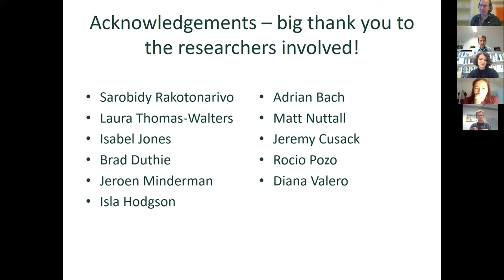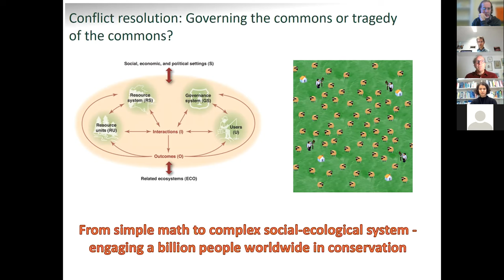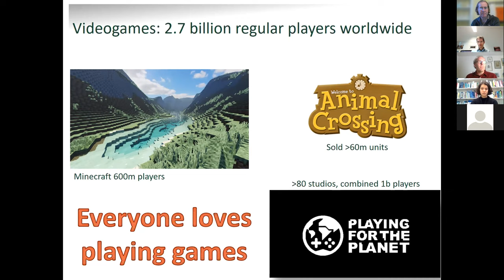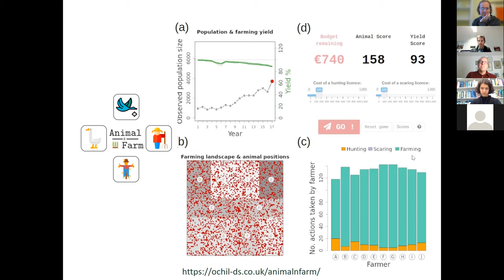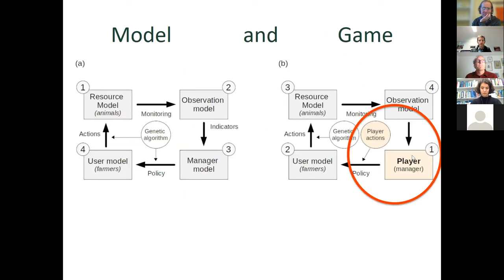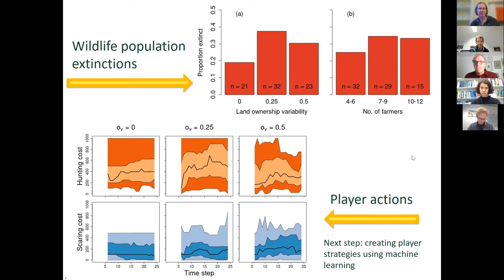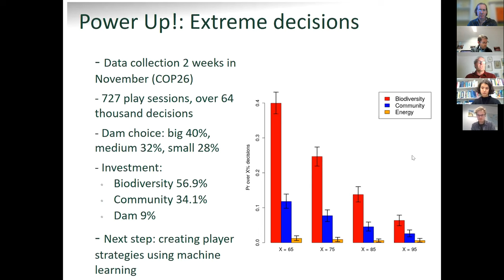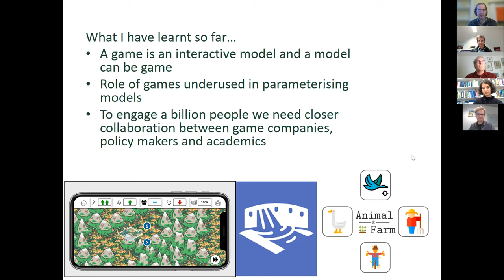Nils Bunnefeld (University of Stirling): Games and data collection for agent-based models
The AIMES/GLP Working Group on Large-scale Behavioural Models of Land Use Change held a symposium 'Towards global-scale behavioural models of land use change' on 15-16 December 2021 featuring recent work on the development of large-scale (national/continental to global) land-use models based on human behaviour, agency and decision-making processes. This talk on 'Games and data collection for agent-based models and large scale landscape modelling' is presented by Nils Bunnefeld (University of Stirling).

This working group regularly organizes workshops, webinars, and collaborative studies that support the development of the next generation of large-scale, land-use models that are based on human behaviour, agency and decision-making processes in order to explore a wide range of key research (and policy) questions at the nexus of food, ecosystems, water, climate and energy. To learn more about and join this Working Group